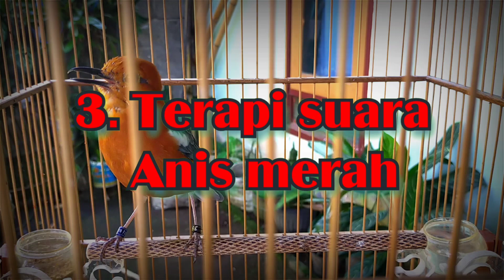PANCINGAN ANIS MERAH suara plong bongkar usian bikin anis merah lain terpancing